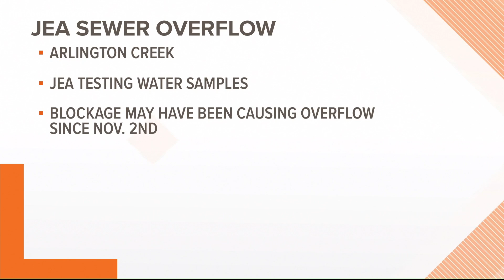Grease blockage causes overflow into Arlington creek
JEA says the blockage may have been causing the overflow since Nov. 2 and is testing water samples.